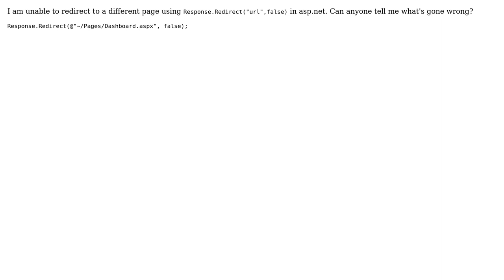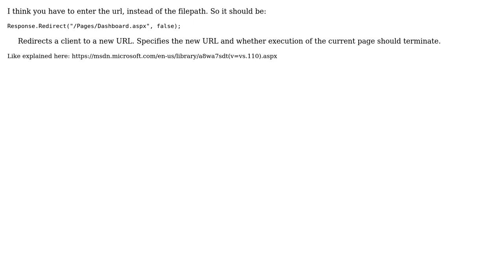Unable to invoke different page using Response.Redirect("url",false) (2 Solutions!!)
Unable to invoke different page using Response.Redirect("url",false)

With thanks & praise to God, and with thanks to the many people who have made this project possible! | Content (except music & images) licensed under CC BY-SA | Music | Images & others | With thanks to user ReinierDG user Nik user Hugo Yates and the Stack Exchange Network Trademarks are property of their respective owners. You are responsible for your own actions.